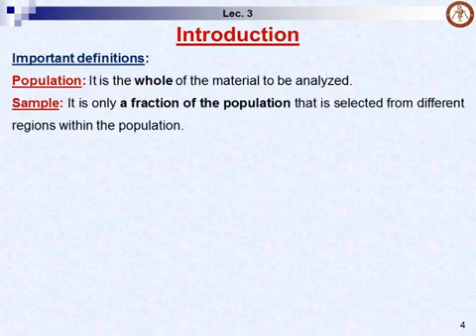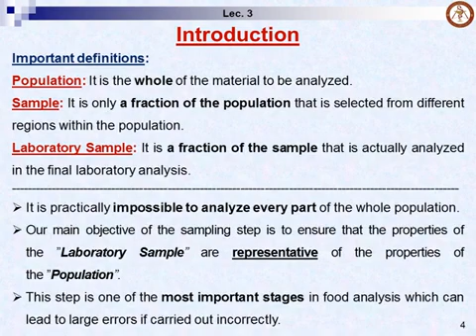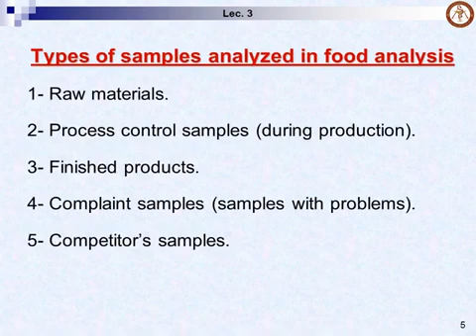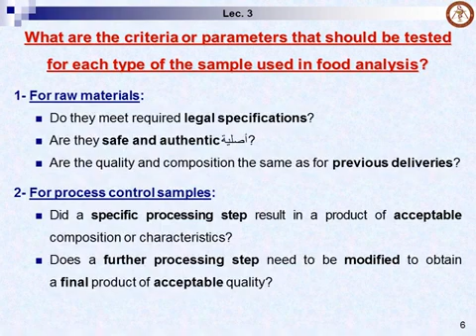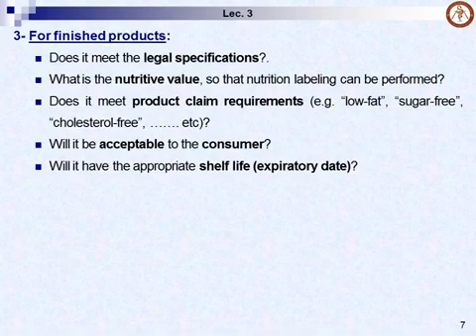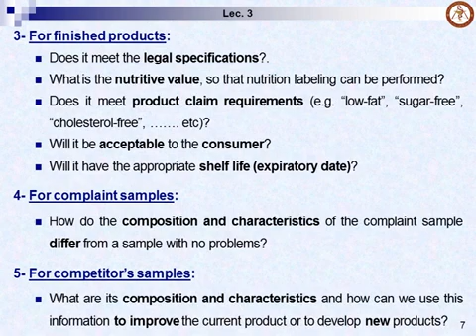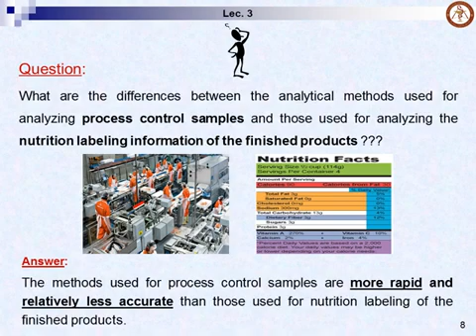Food Analysis | Lec 3 | Select and prepare the Sample | كلية الصيدلة